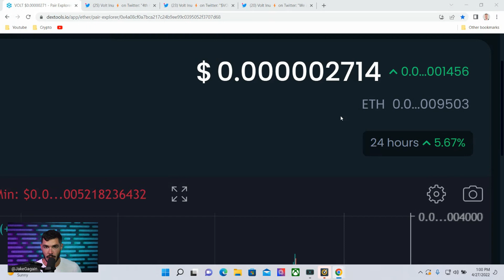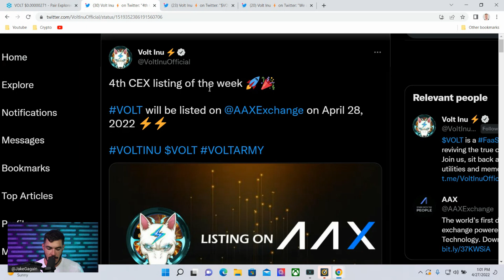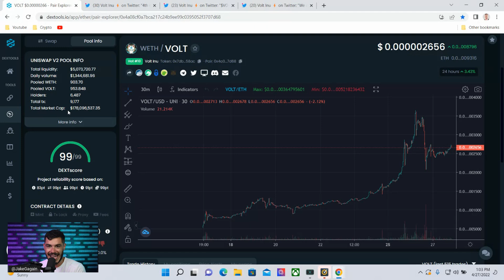VOLT INU - 197%!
Volt Inu News! Volt Inu Token News! Volt Inu Migration! How To Buy Volt Inu! What Is Volt Inu! Volt Inu All Time High! Volt Army! Volt Inu Price Prediction!